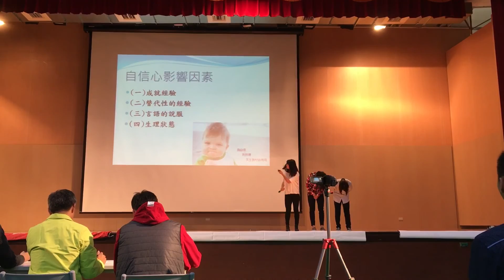2017年2月16日